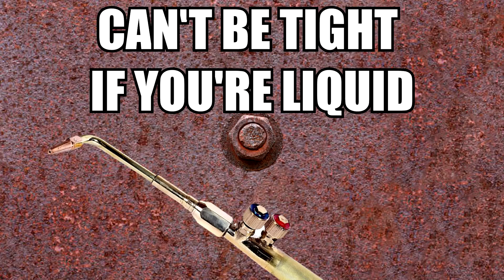Tool Expectations (Text2Meme)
and please consider buying me a cup of coffee so I can keep making memes